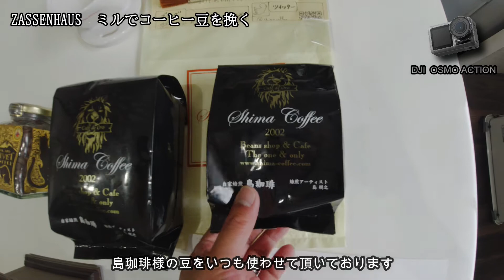ドイツ製 ZASSENHAUS のミルで島珈琲製ブレンド豆を挽く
Stayhome中で毎日自宅にいますが、
毎日朝の珈琲ルーティーンのご紹介です。
今回はドイツ製 ZASSENHAUS のミルでいつも豆を購入している島珈琲さんの豆を挽く動画です。
朝からこの音を聞くと落ち着きます。